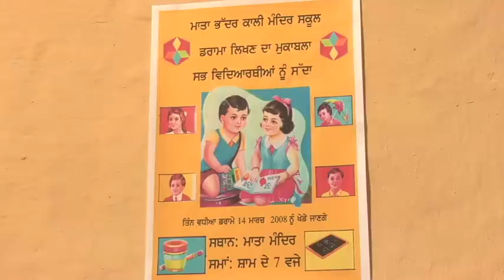Trailer for the short film KUNJO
Winner Best Narrative Short, Athens International Film Festival 2009.

Forced to work to support her family, Kunjo, a 12 year old refugee, spends her days begging on the streets. When an unlikely friendship blossoms with Preeta, an educated school girl from a higher caste, Kunjo reveals her secret passion for storytelling. Faced with betrayal and the complexity of an unconventional friendship, will Kunjo stand up for herself or submit to her place in society?